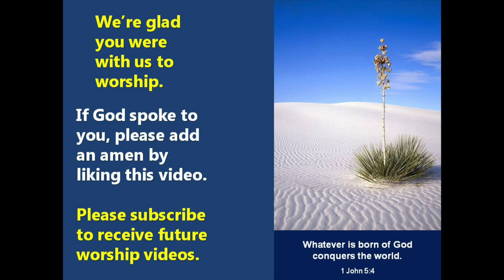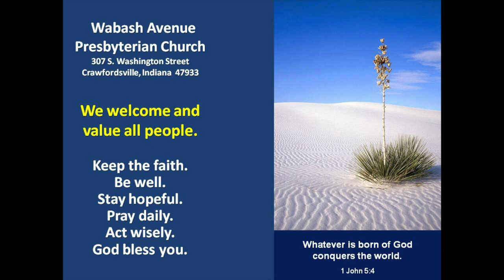Worship service for Sunday, May 9, 2021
Wabash Avenue Presbyterian Church in Crawfordsville, IN, invites you to join us as we worship in this time of SARS-CoV-2. Today's virtual service features Rev. John Van Nuys leading worship and Rev. Kelly Spencer, Lake Fellow, giving the sermon. The Gospel for today is John 15:9-15. Rev. Spencer’s Sermon Is “Mother: Verb and Noun”. Jennie Swick sings “Christ is Risen! Shout Hosanna!” and “We Will Go Out with Joy”. We welcome Alan White who plays the prelude and the postlude on the piano.  May the blessings of Easter be with you.
(Note: please excuse the confetti and snow that appears at various times through the service, an unwanted contribution of Facebook Live.)